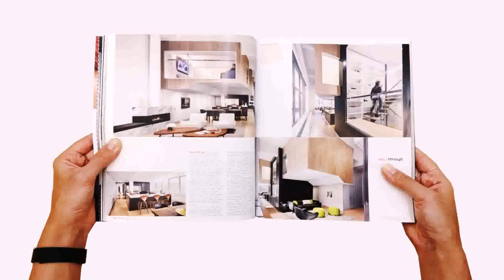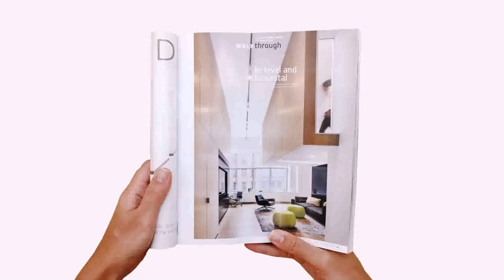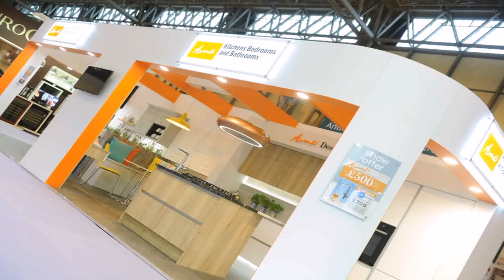Loft Design Video - Gif Maker DaddyGif.com (see description)